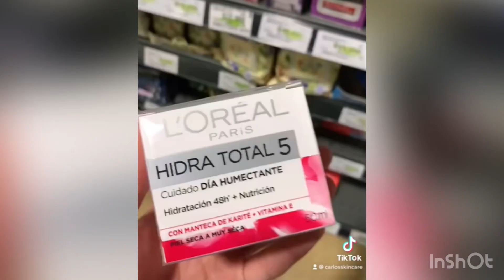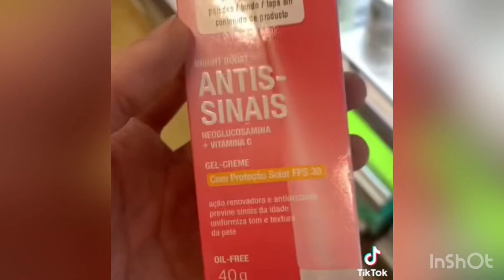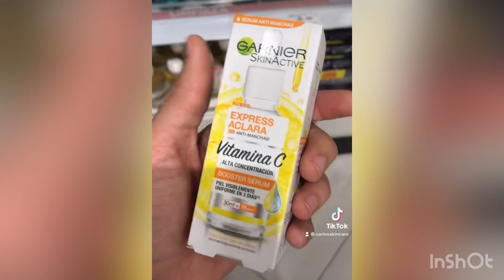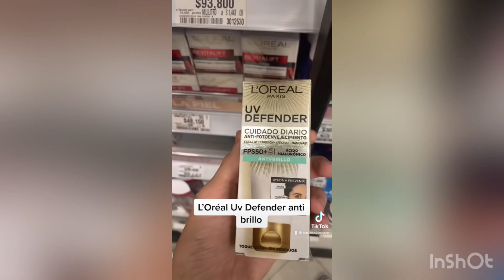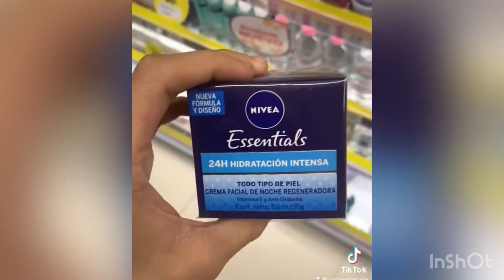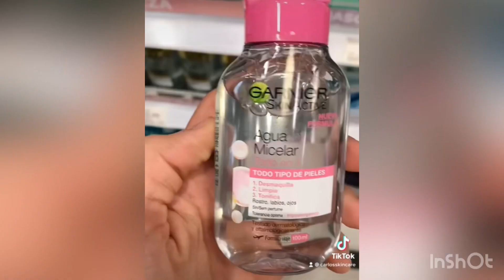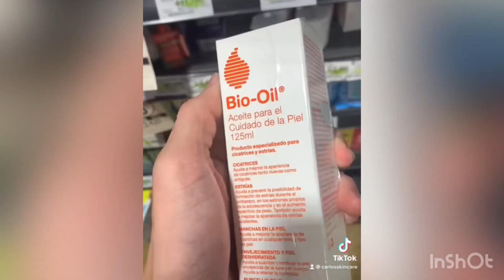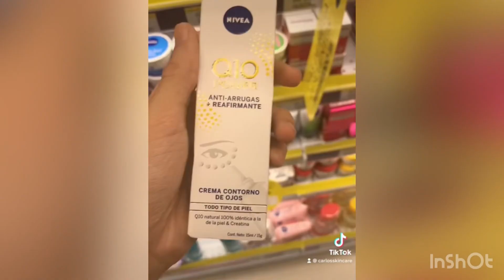Skincare ECONÓMICO de supermercado / parte 2 Carlos Skincare